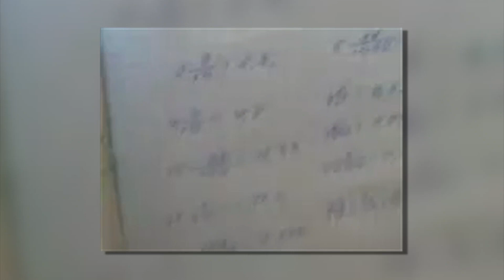La evidencia de los niños